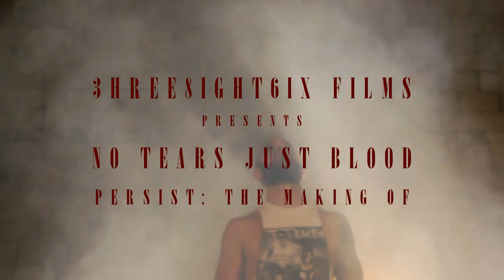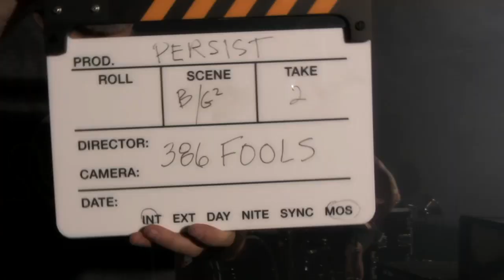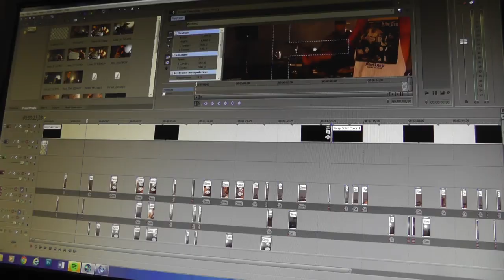No Tears Just Blood | Persist | Making of music video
No Tears Just Blood. Making of their music video for "Persist".
Shot in Jacksonville Florida with a crew of three people.

NTJB plays Diamond Guitars & Diamond Amps

Shot by 386 Films